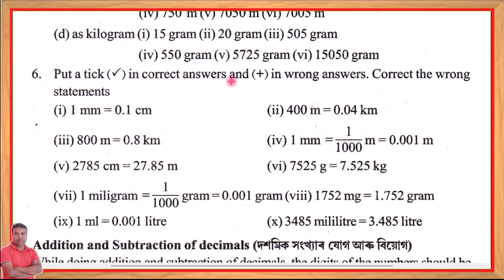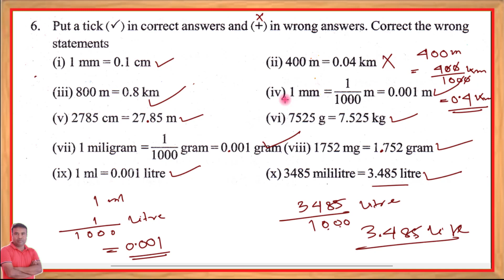Maths class 6 lesson 11 Page no.218 Question No.6 || Assam